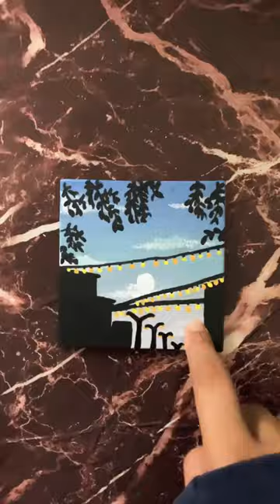My new drawings # canvas # acrylic colours # Gelsey artworks 38 ￼